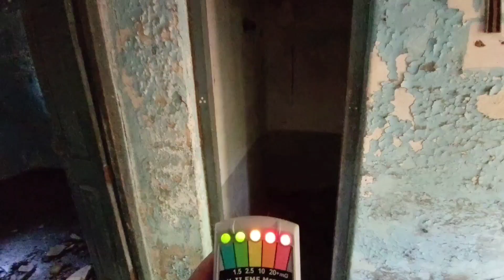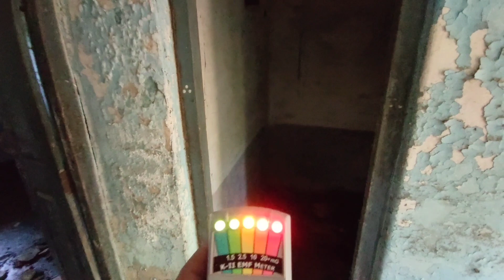చేత బడి చేస్తున్న చోట దెయ్యాలు తిరుగుతున్న ప్రదేశం || GHOST HAUNTING TRAILER 😱😱